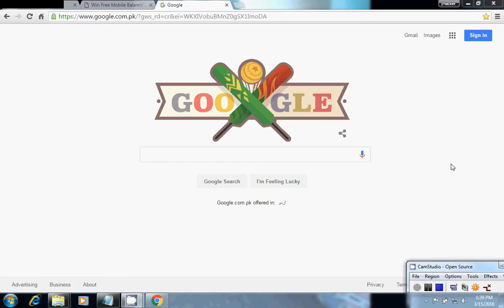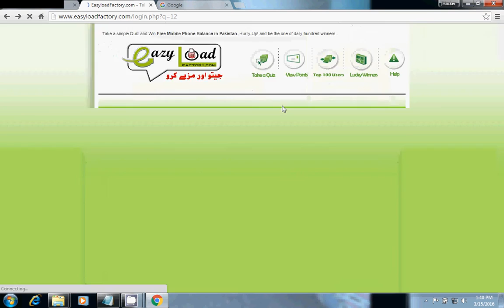how to get free easy load 2016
todays we learn how to get free easy load in pakistan by kashif naveed ,jazz load ,telenor easy load ,warid ,ufone ,zong ,aand many network free easy load . Abb Aap Freely Easyload Haasil Kar Sagtey Hein Woh Bhi Bus Kuchh Steps Mein.Warid and Zong. Easy Load to your loved once in Pakistan.